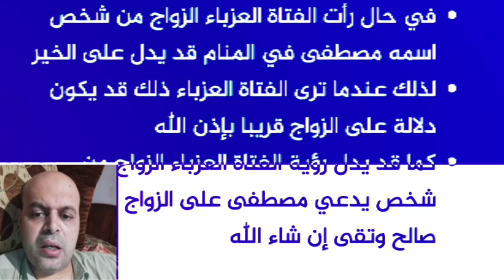تفسير حلم اسم يوسف في المنام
تفسير حلم اسم يوسف في المنام | اسم يوسف | محمود أحمد منصور